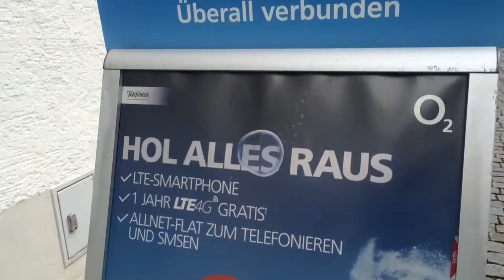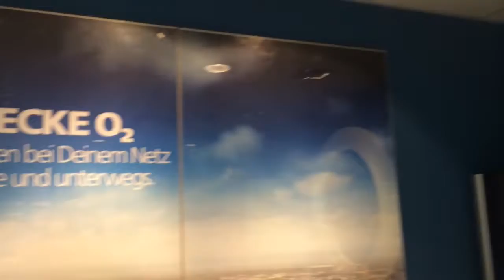O2 Shop Günzburg